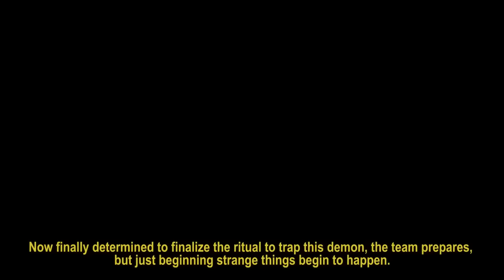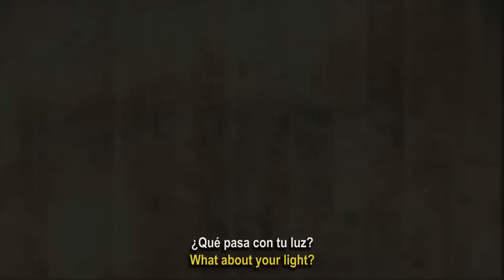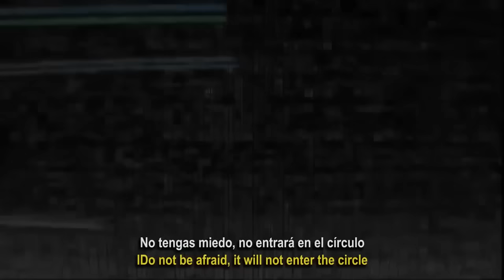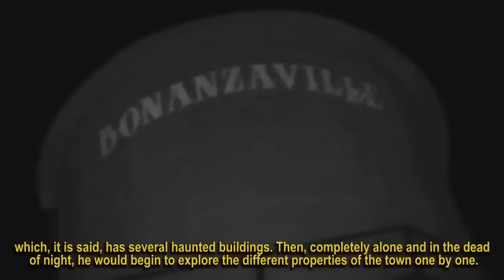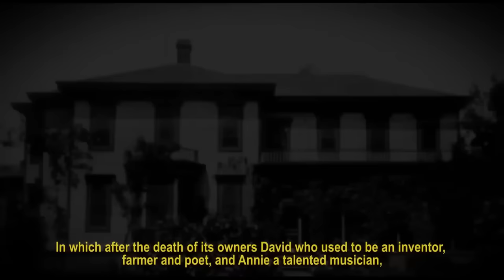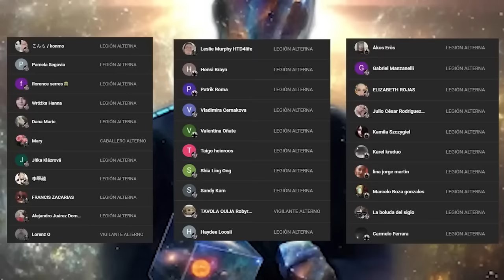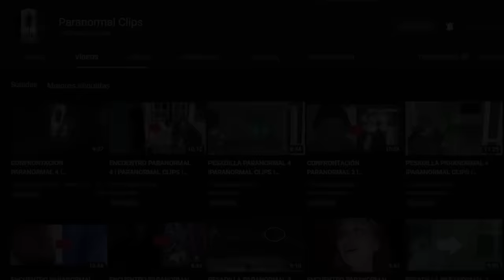🔴 ATERRADOR | ENCUENTRO DEMONIACO | NERV PARANORMAL | PARANORMAL FILES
Fuentes:
"Nerv Paranormal"